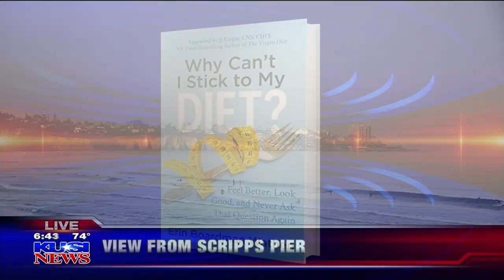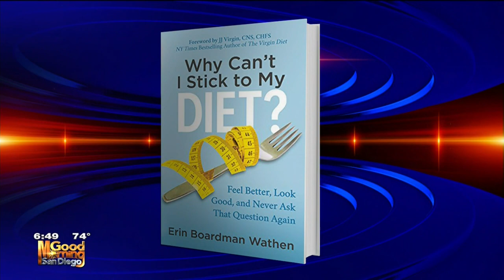Hidden Food Traps